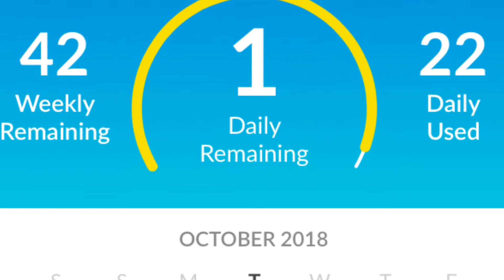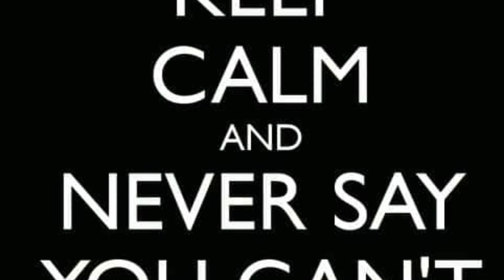Weight Watchers WW Program What I ate for 23 Smart Points October 9, 2018